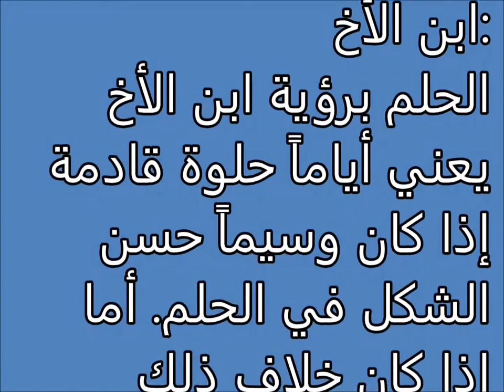Tafsir al ahlam | الأخ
تفسير,
ابن سيرين,
تفسير احلام ابن سيرين,
تفسير حلم,
تفسير الاحلام للامام الصادق,
مفسر الاحلام,